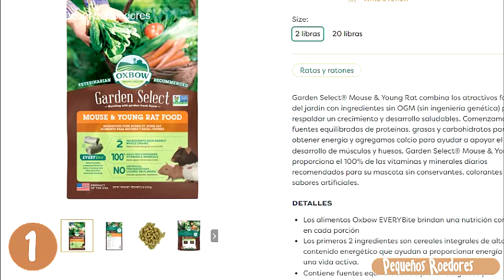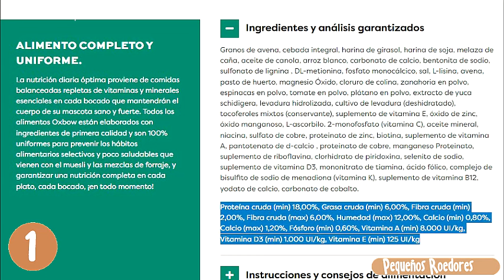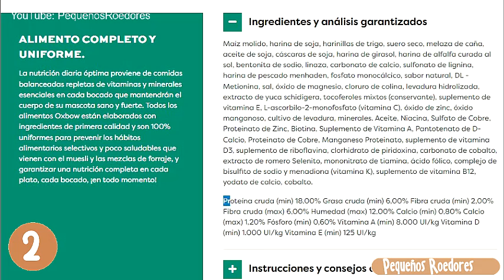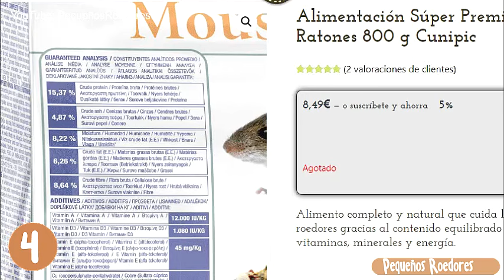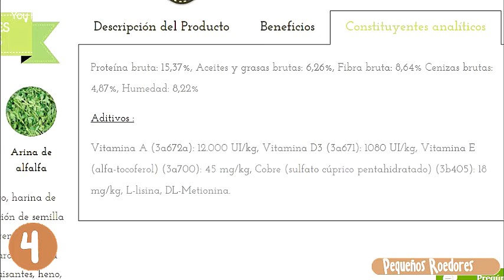ALIMENTOS PARA RATONES - Alimentación de los ratones domésticos árabes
Ratones